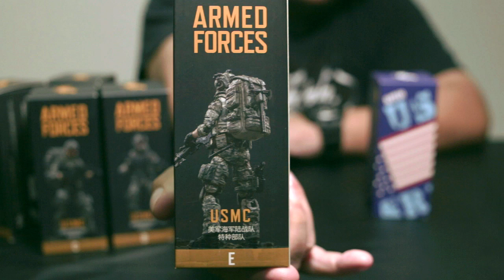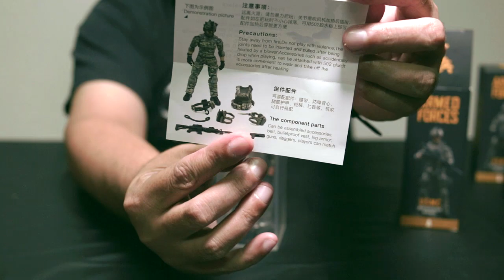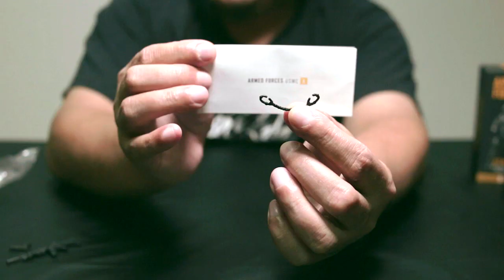USMC - Joy Toy | Unboxing & Review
[  Music Info  ]

Artist : Chiro

Genre : Lo-fi, Hiphop, Drama

Mood : Vintage, Calm, emotional

+E-Mail Adress